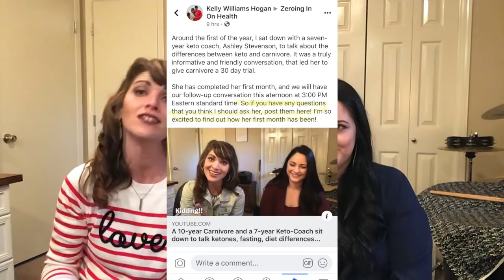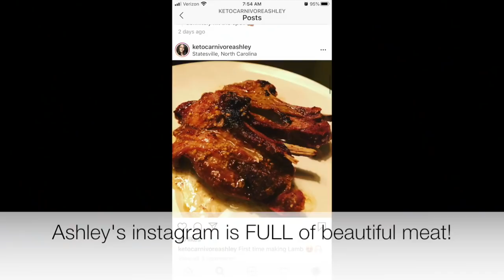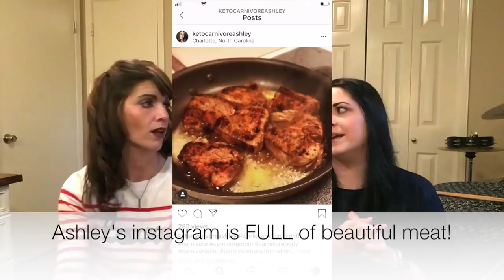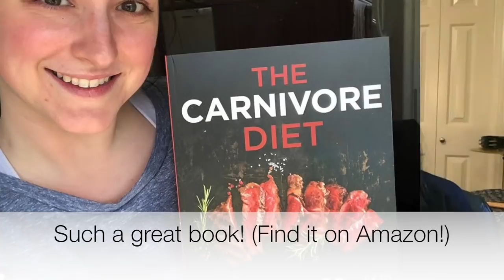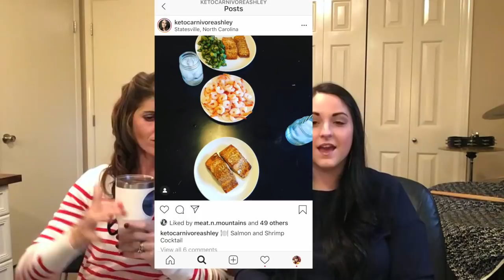Keto versus Carnivore UPDATE with Ashley Stevenson and Kelly Hogan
Ashley Stevenson has done Keto for 7 years and is even a Keto-Coach.  But now, she's tried Carnivore for one month and has returned to give her update.  Find out if she felt any benefits, had any social struggles, lost any weight, felt more mental clarity, or suffered adaptation symptoms.  And most of all, find out if she plans to continue eating this way.